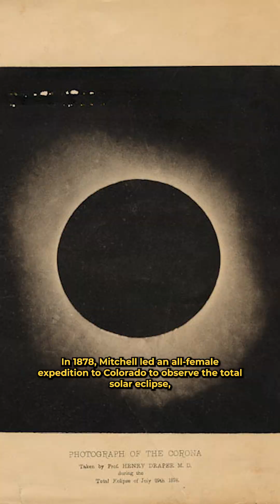Wonder Women In STEAM - Maria Mitchell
An eclipse chasing, trailblazing baddie, Maria Mitchell was the first woman recognized as an astronomer in the United States.